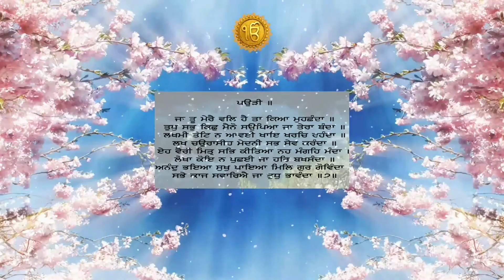Ja Tu Mere Val Hai - Bhai Davinder Singh Ji Gurdaspuri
gurbani.